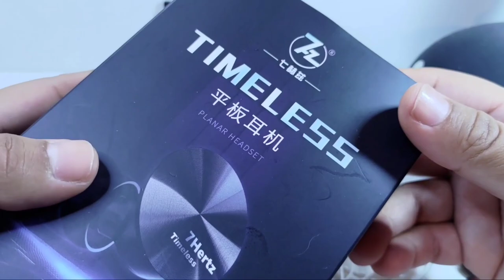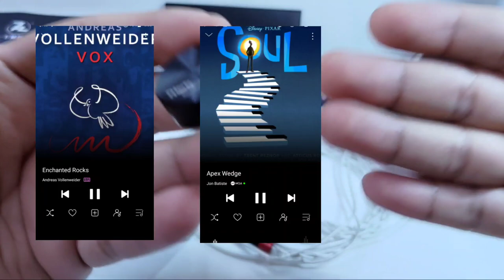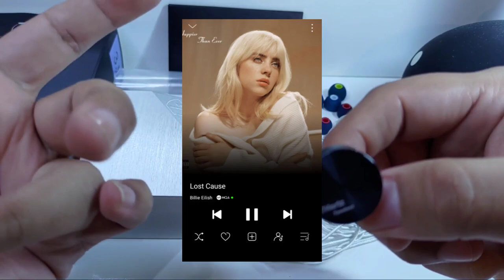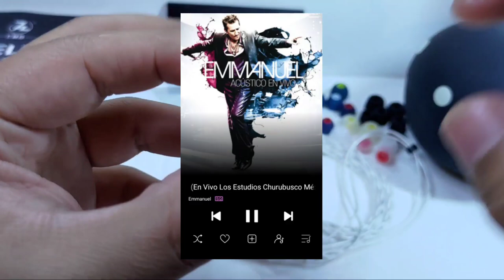7Hz Timeless | Una Charla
La transparencia, precisión y cristalinidad se han vuelto conceptos atemporales...
¿Te gustaron estos auriculares? Dale un vistazo a la tienda de Daftec, ahí los podrás adquirir. Envíos a toda la república mexicana.

Timing:
00:00 Introducción
06:03 Empaquetado y Accesorios
09:17 Diseño y ergonomía
11:15 Especificaciones Técnicas
12:35 Características Generales del Sonido
26:04 Comparativas
28:48 Conclusiones